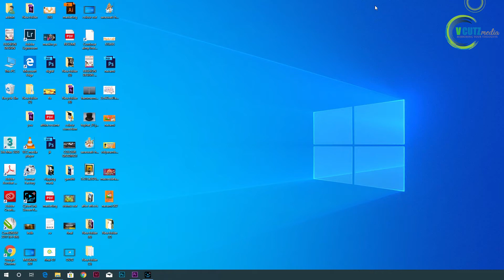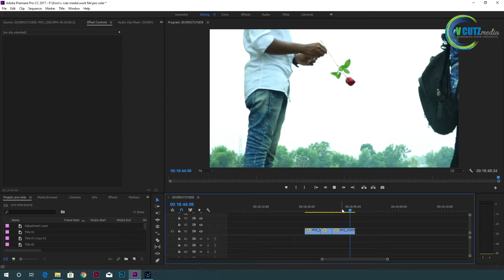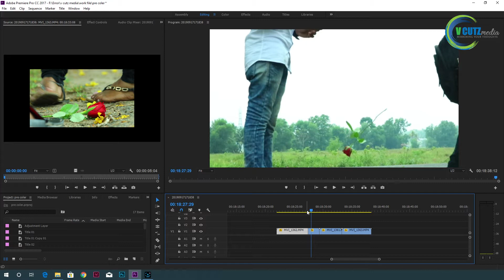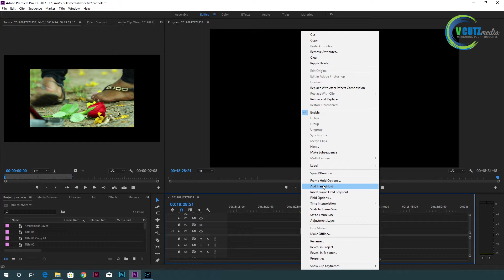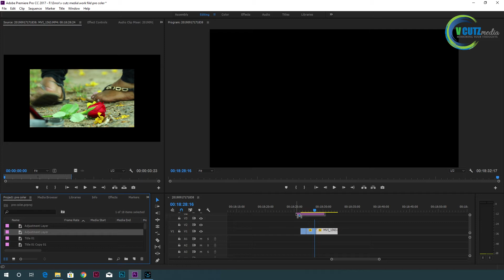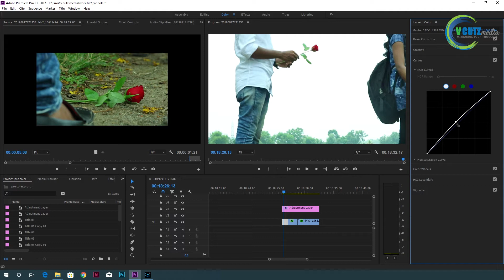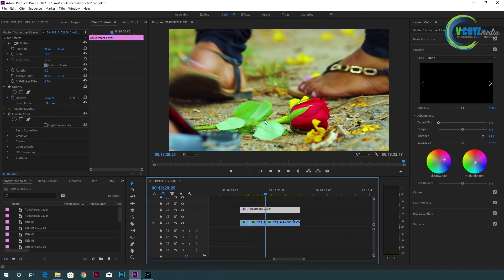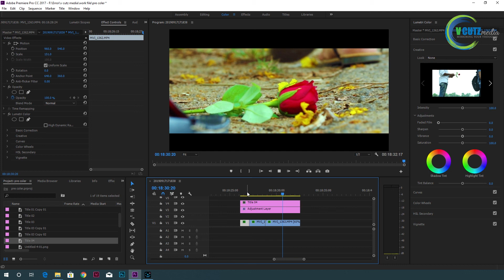How to get the CINEMATIC LOOK in Adobe premiere pro | Color correction | Tutorials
In this video I teach you my workflow for getting the cinematic look in Adobe Premiere Pro.

If you need a license for your project, you can purchase it

The whole video is recorded myself and i have used  editing software to make it fine. BGM used is found license free and was taken from youtube itself. If you have any queries please write on the email provided in description with details, then we will take further